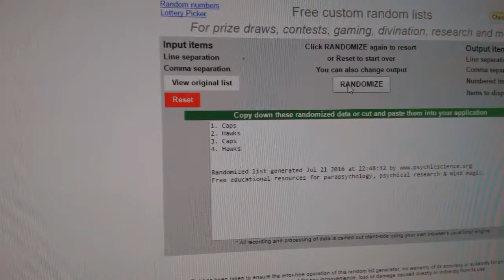C&C GB#6255 - Multi Randoms